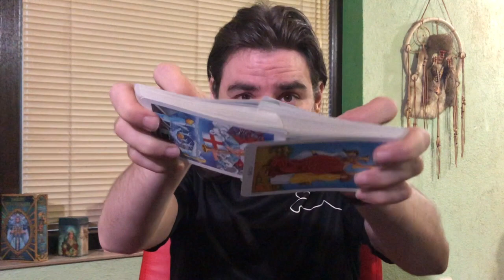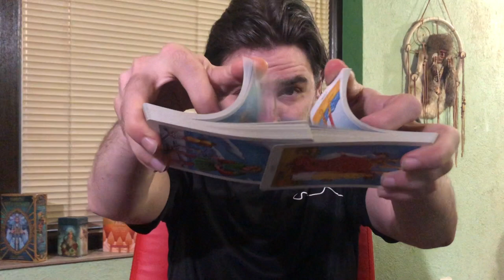ARIES! UNFOLDING LOVE BEGINS NOW! ITS NOT OVER! AUGUST 3-9 2020 Weekly Tarot Reading